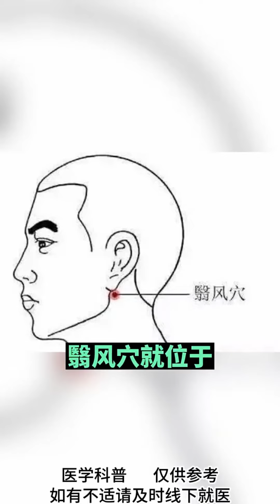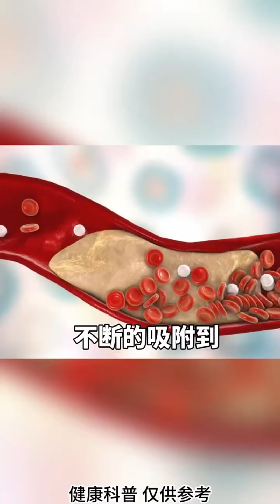早晨一杯水可以防脑梗，该怎么喝？